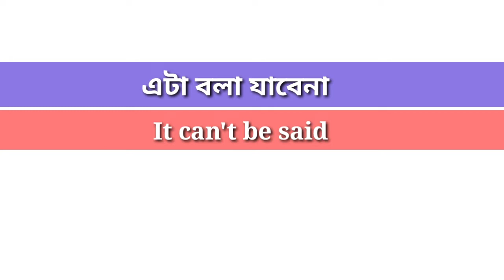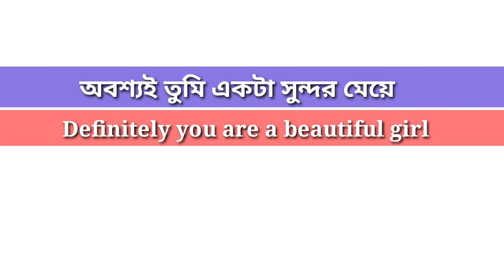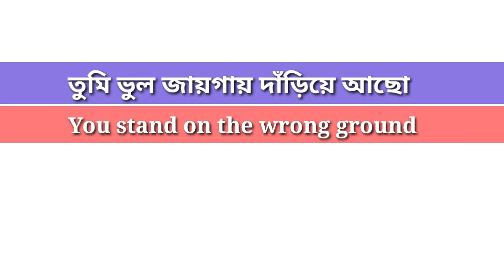Daily use Spoken English Sentences।Bangla to English Speaking Course।Basic English।Learning English